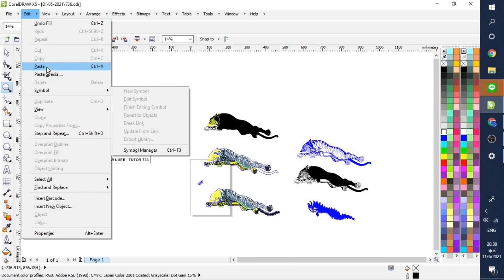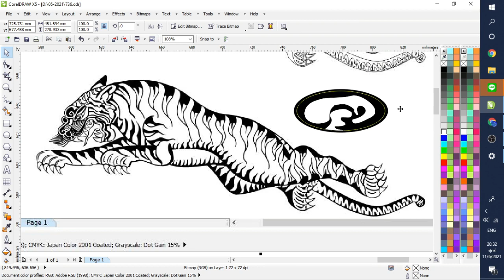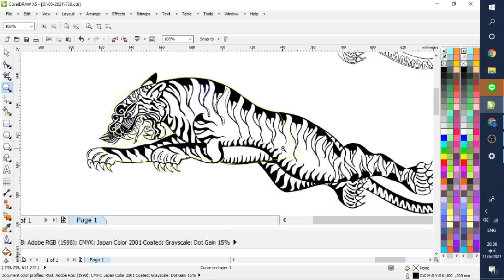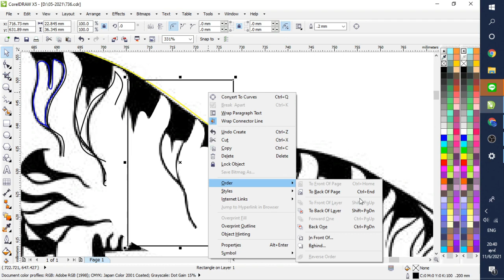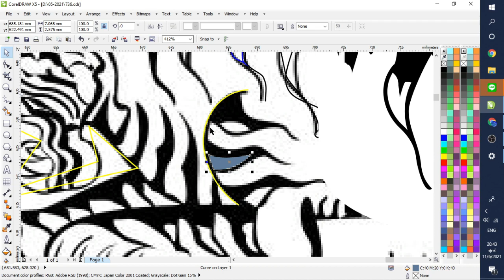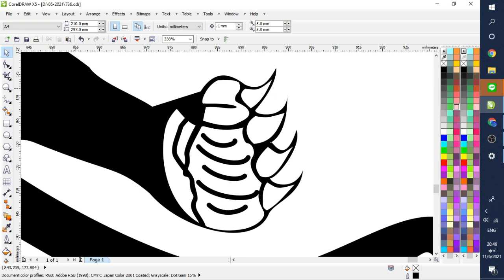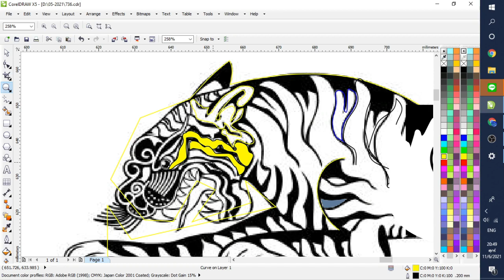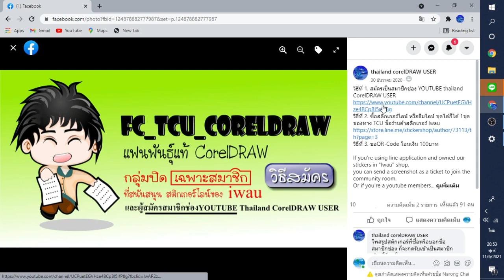ึึ736.วิธีดร๊าฟลายเสือเผ่นด้วย CorelDRAW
คลิบนี้จะบอกวิธีการเดินเส้นอย่างไรให้ง่ายและได้เส้นสวย
และสามารถนำไปแกะเลเซอร์หรือตัดสติกเกอร์ได้เลย
ด้วยการวางแนวเส้นเจาะตัด กำหนดขอบเขตการแสดงเส้น
ง่ายทำตามได้ทันที